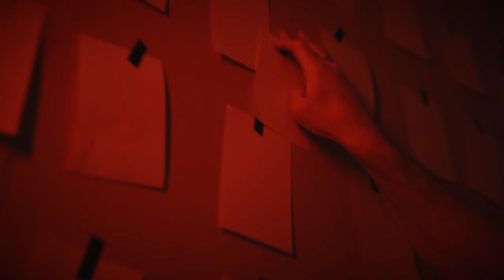«Квинтэссенция» Сергея Бабкина. №2 Макула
Артист-душа Сергей Бабкин сегодня выпустил второй авторский стих под названием «Макула».

В начале января Сергей Бабкин запустил искренний, глубокий проект под интригующим названием «Квинтэссенция» – коллекция авторских стихов, в которых артист размышляет о глубоком, вечном и духовном, и пообещал выпускать по одному произведению каждый месяц. Стихом февраля стал «Макула».

В «Макула» Бабкин искренне делится переживаниями и эмоциями в борьбе с редкой офтальмологической болезнью, которая неожиданно настигла его в начале года. Вера, поддержка и любовь – главные лекарства.
Макула — область наибольшей остроты зрения на сетчатке глаза человека.

Съемка и монтаж: Сергей Щербак, Назар Бабай